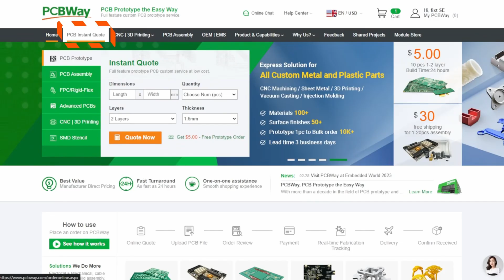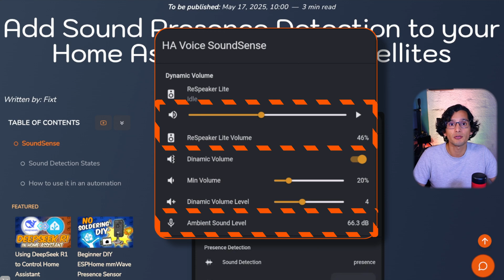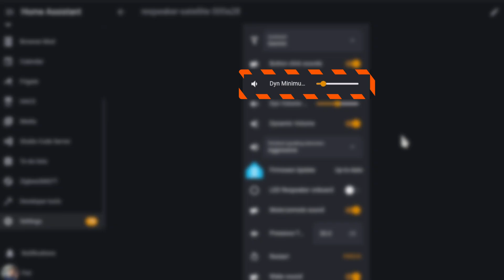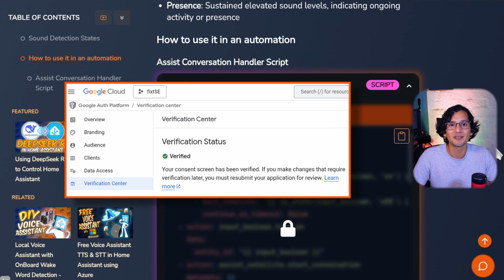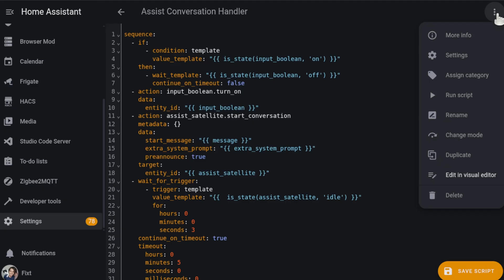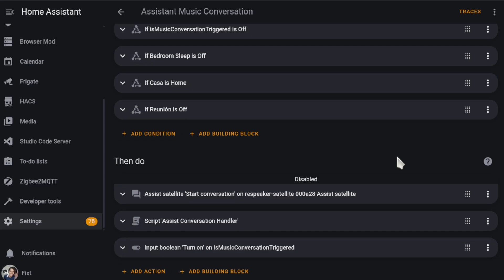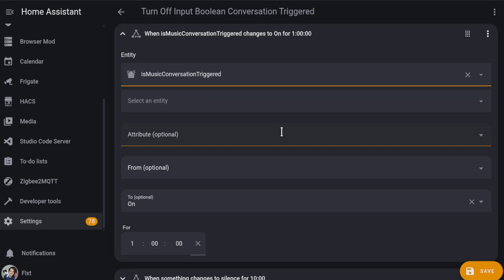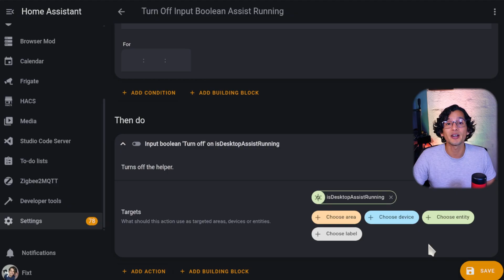Add Sound Presence Detection to your Home Assistant Voice Satellites | SoundSense